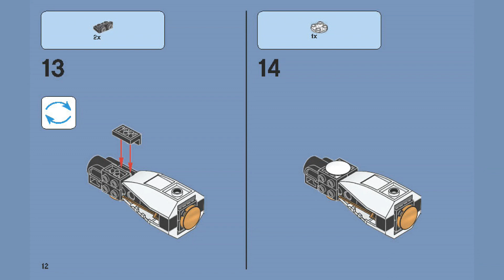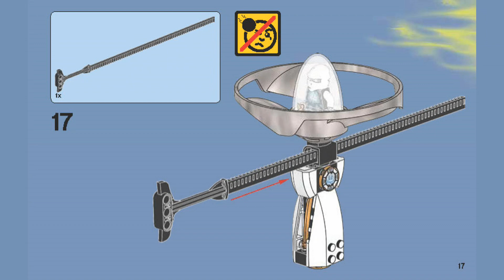How to Build LEGO 70742 Airjitzu Zane Flyer | LEGO NINJAGO Instructions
Building instructions for 70742, Airjitzu Zane Flyer, LEGO NINJAGO

Includes Zane minifigure with 8 weapon elements
Features a buildable LEGO® brick handle, vortex rotor, minifigure capsule and a rip cord
Weapon elements include Zane’s 2 ice sai, Polearm, Blighter, 2 golden shurikens and 2 swords
Zane’s ice skate elements also included
Zane minifigure features his own cool Airjitzu decoration
Build Zane’s own personal flyer
Pull the rip cord to launch Zane spinning into the sky!
Master the ancient art of Airjitzu!